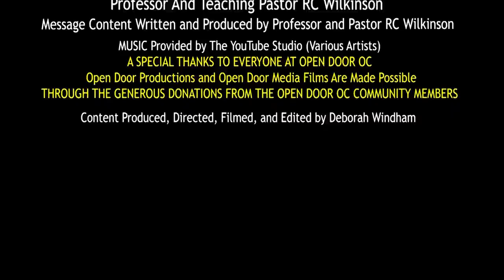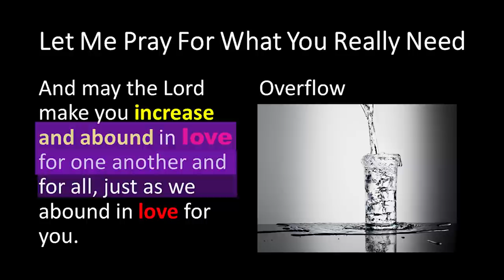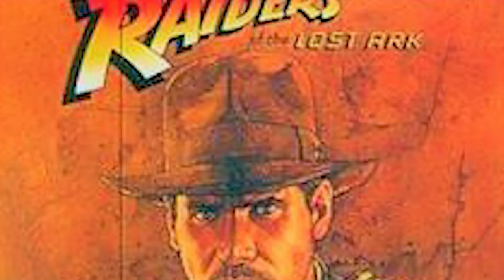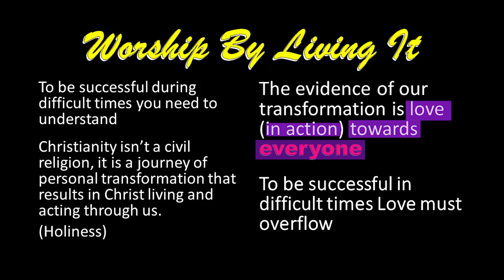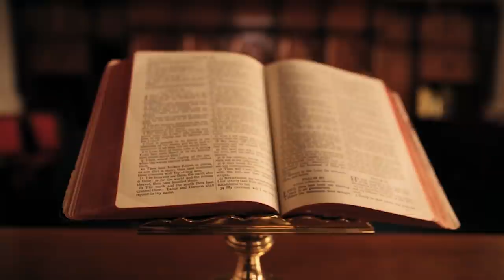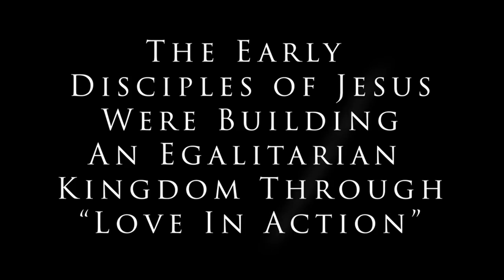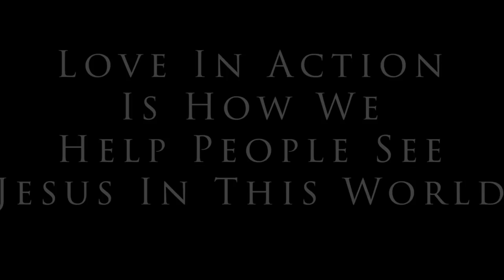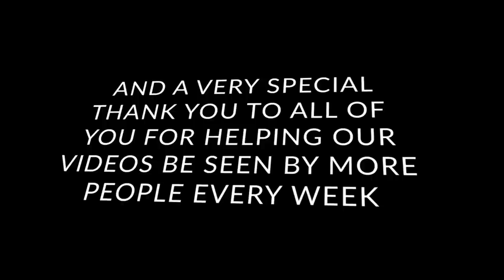🔴Prescription For Success | Churches Today | The Conclusion | Open Door OC | Professor\Pastor RC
💖 We have a question for you. "Does Jesus Wear A Hair Net?
"Today on Open Door OC, Professor and Pastor, RC Wilkinson concludes chapter three of 1 Thessalonians in this series, called UnCertain, The Church In Difficult Times. Part three was subtitled "Prescription For Success." The content in this video is great.😀👍

 💖The Sunday Messages at Open Door OC are packed with information, history, culture, original language, and context in order to help make the Bible actually make sense. There's no "spin," there's no "dangerous doctrines," it's the Bible looked at in context, studied with the cultural and historical background included, and shared in ways that educate, inspire, and encourage our local community and all of our subscribers here on YouTube.

Thank you for connecting with us through our YouTube Channels. We sincerely appreciate your love, prayers, and support. 😀👍

Our friendly little community accepts, welcomes, affirms, and invites everyone to join us on our journey into and through the teachings of Jesus.

Our SundayMessages here on YouTube are filmed and produced live at Open Door Productions in the Westminster Mall. When it’s safe to meet in person again, you can be part of our broadcast’s or join our volunteer team and use your gifts and talents to serve within the community just like we do. We're an all volunteer team of pastors, ministers, teachers, preachers, professors, technicians, musicians and vocalists with one goal in mind; to share Jesus' teachings and learn together as a community to live them our in our daily interactions and relationships with other people.

All have been downloaded and used with explicit permission.